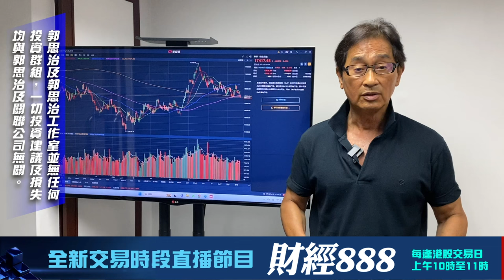【郭Sir 收市分析】2024-07-19 大市之支持已退守至17000點